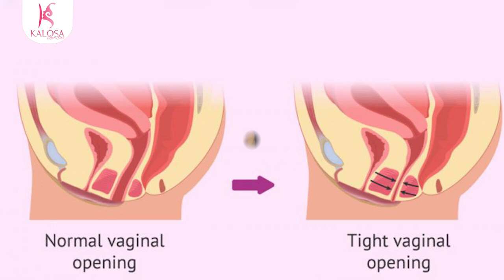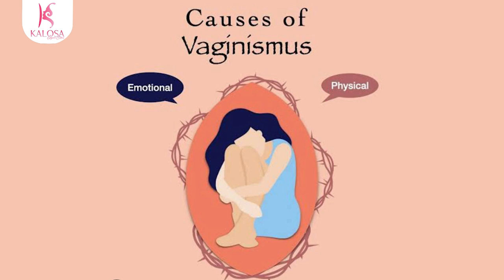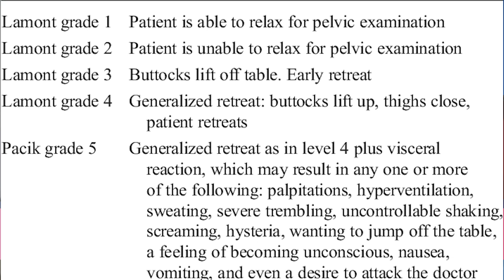Vaginismus से छुटकारा | How to Treat Vaginismus | Kalosa Gynae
In this informative video, Dr. Deepti Asthana explains the often-misunderstood condition of Vaginismus. Learn about the causes, symptoms, and treatment options for this common sexual health issue, providing a comprehensive overview to help you understand and address this condition. Watch to the end to gain a deeper understanding and insights into managing vaginismus.

00:00 - 00:30 - Introduction to the topic
00:41 - 01:54 - What is Vaginismus?
01:55 - 02:32 - Causes of Vaginismus
02:33 - 04:17 - Classification of Vaginismus
 04:18 - 07:40 - Treatment options